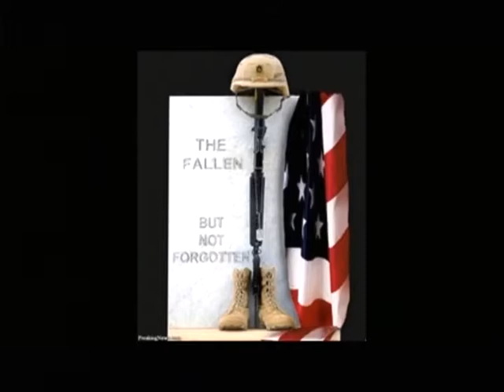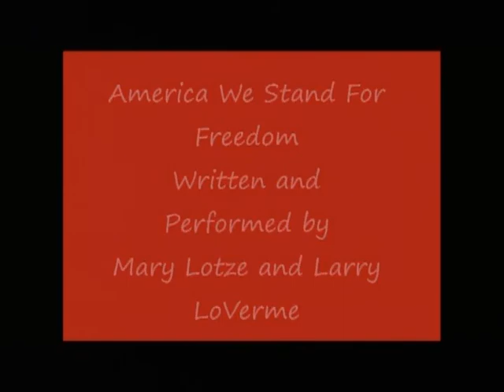Your RIGHT to Know July 2017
Your RIGHT to Know, a monthly 30 minute political talks show by the Fitchburg Republican City Committee (FRCC) this month featuring host Andrew Couture in a conversation with special guest MA State Representative Joseh  McKenna.  Andrew and Rep McKenna discuss the State Legislature and growing young people to the Republican Party. Why is liberalism (and the Democratic party) so attractive as to be the default political position of most youth today?